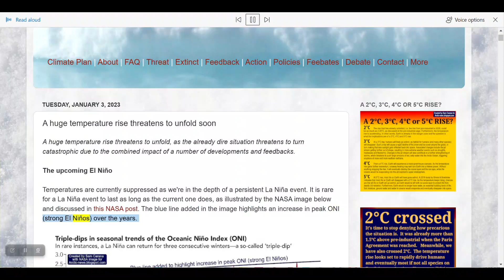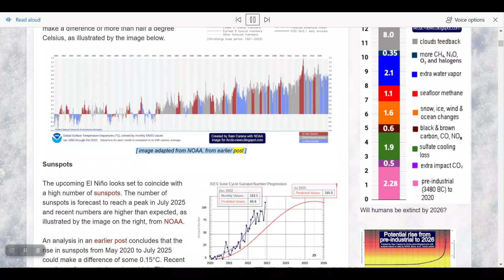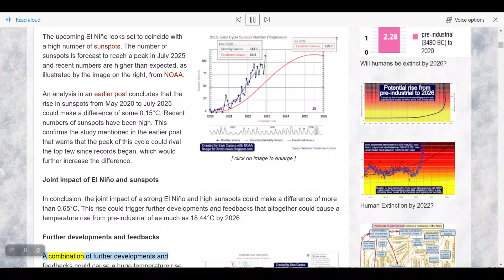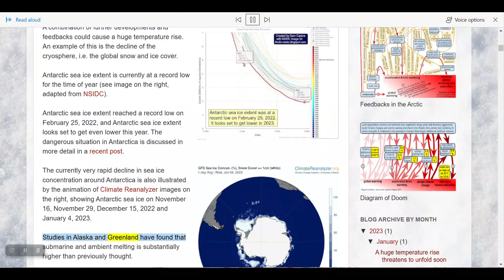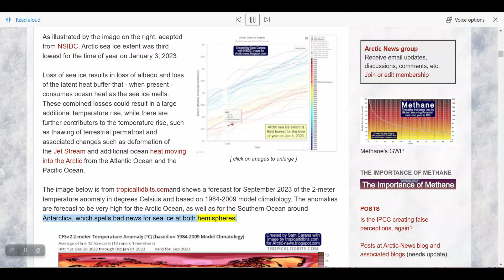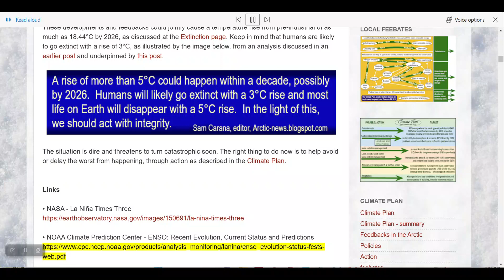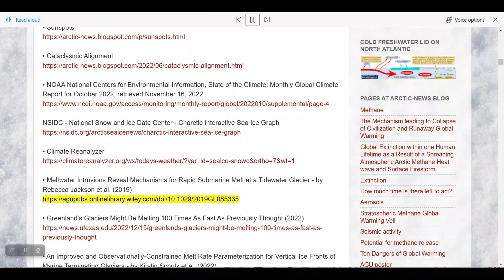El Nino means a big rise in temperatures - -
A huge temperature rise threatens to unfold, as the already dire situation threatens to turn catastrophic due to the combined impact of a number of developments and feedbacks.

The upcoming El Niño

Temperatures are currently suppressed as we're in the depth of a persistent La Niña event. It is rare for a La Niña event to last as long as the current one does, as illustrated by the NASA image below and discussed in this NASA post. The blue line added in the image highlights an increase in peak ONI (strong El Niños) over the years.